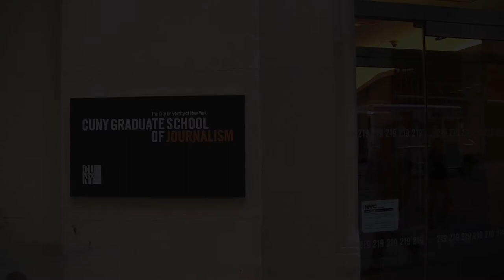Day One of CUNY J-School Final Cut Training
Kenny and Jacob face an unexpected challenge.